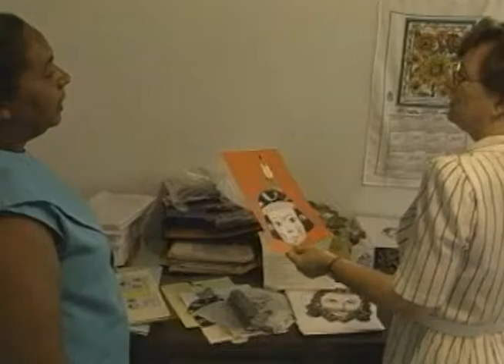Impact a Life Trotzke Haiti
As mission Coordinator, Steve Trotzke wears many hats.  His work supports the growing church in Haiti and the hospital ministry on LaGonave.